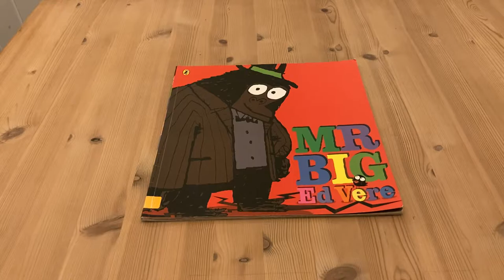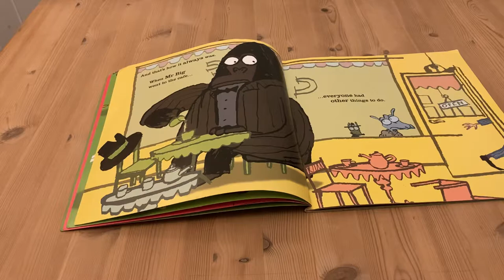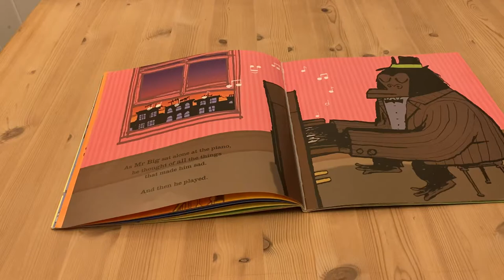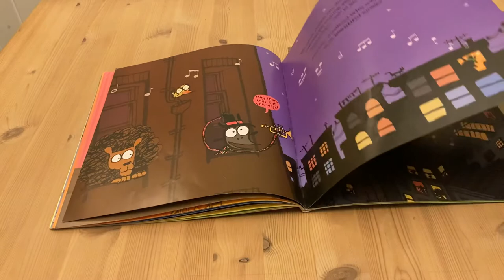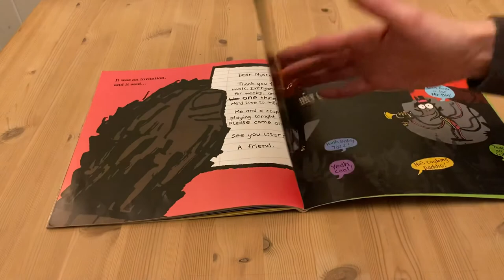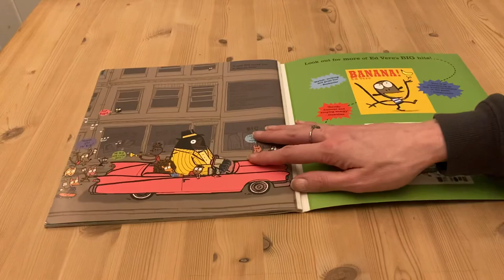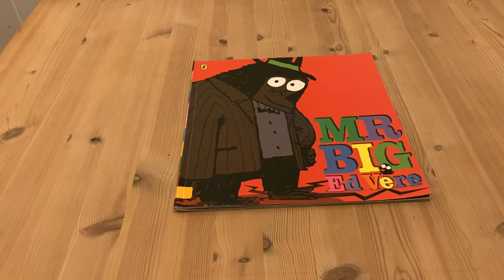Mr Big by Ed Vere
Let me tell you a story about a friend of mine, he goes by the name of Big... Mr Big.